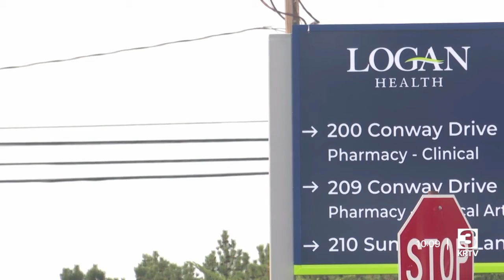Explaining air quality levels in Montana